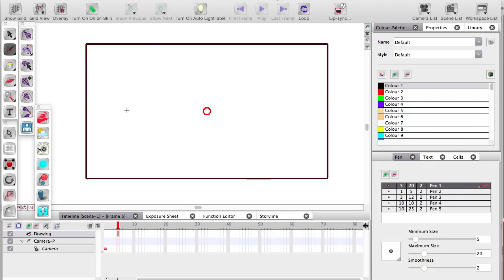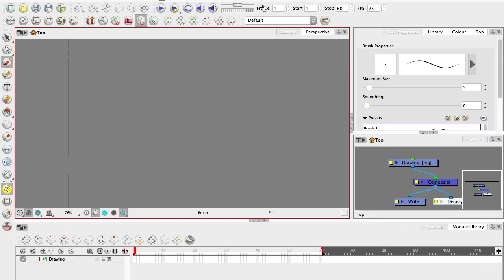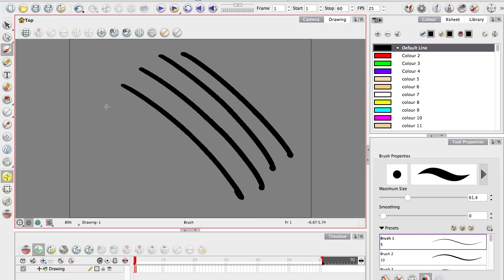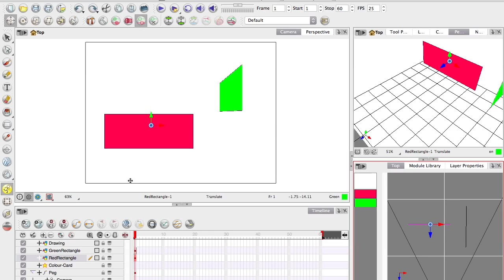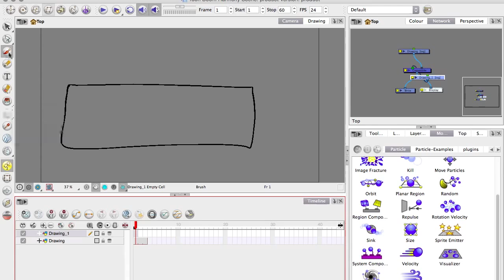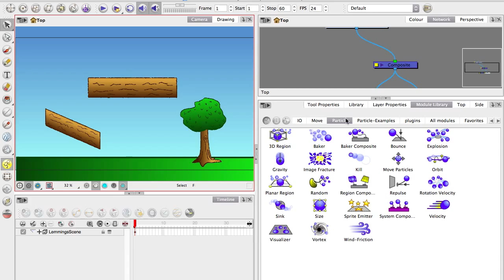Toon Boom - Choosing a Product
These products are now out of date! But I don't think this video is completely irrelevant... Go to the Choosing a Version Playlist to learn how these older versions of Toon Boom stack up to the new product line.

If you have one of the versions in this video it might help you decide if upgrading is worth while.

If you're new to Toon Boom I recommend skipping over this video and learning about the interfaces in the newer Harmony line.

Please leave a comment here if you're left confused or need any help moving forward =]